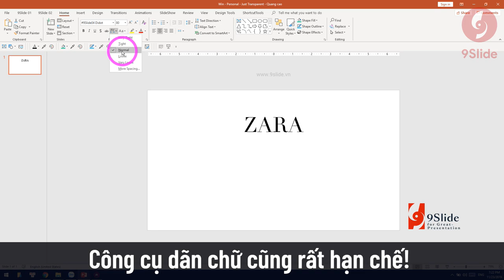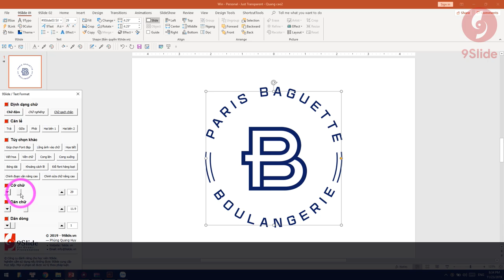Hướng dẫn Sáng tạo Typography siêu dễ với Slide Powerpoint / Khóa học Powerpoint Online: 9slide.com